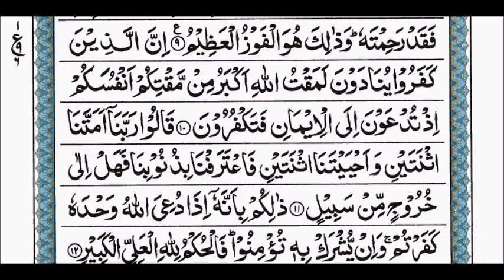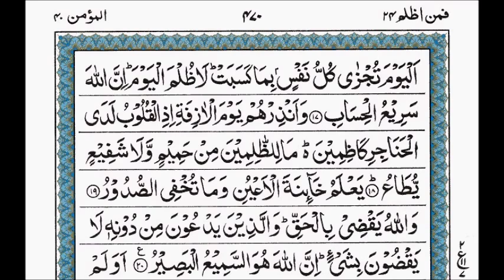Suratul Mumin Ayat 21-27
Suratul Mumin Ayat 21-27   Tilawat by Qari Muhammed Abdul Mannan, Khateeb Masjid Hibatul Jabbar, Hyderabad, India